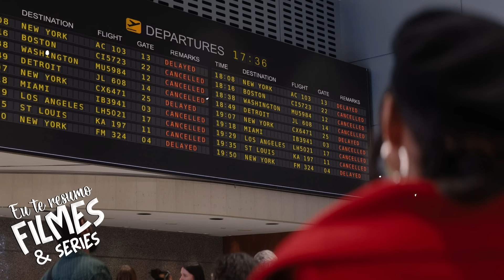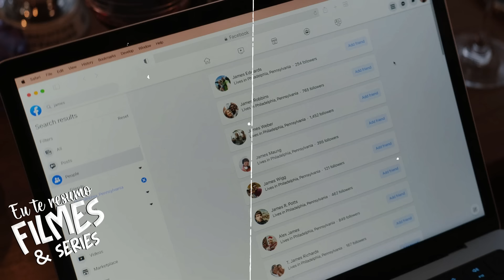APÓS DESCOBRIR TRAIÇÃO, MULHER DE 40 ANOS SE APAIXONA POR UM CONCIERGE | RESUMO COMPLETO DO FILME